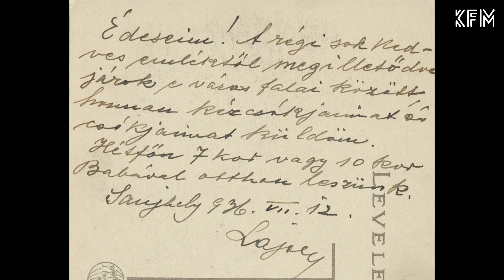Sátoraljaújhelyi Anziksz - Lajos (Novák Zoltán) 1936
Kalandozzon velünk a régi újhelyi képeslapok világában! A Petőfi Irodalmi Múzeum - Kazinczy Ferenc Múzeum gazdag képes levelezőlap gyűjteményéből szemezgetünk. Ezúttal nem csupán a korabeli fotók repítenek minket egy letűnt korba, hanem a személyes - olykor kacagtató, máskor pedig megható - üzenetek is. Lajos üzenetét Novák Zoltán tolmácsolja.

szerkesztő:
Jászter Beáta
archívumkezelő:
Mayherné Pletenyik Mária
vágó:
Gánóczi Gábor
zene:
M. Glinka - Variations on a theme of Mozart (Olga Shevelevich - Harp)
KFM produkció 2021.